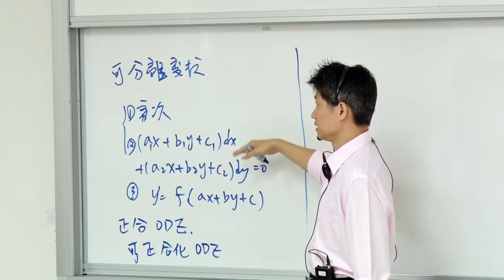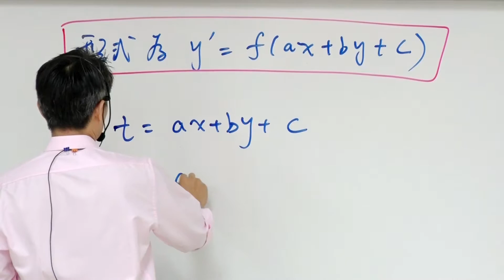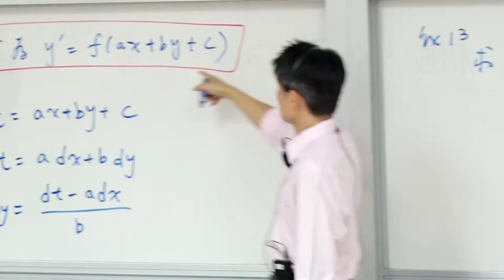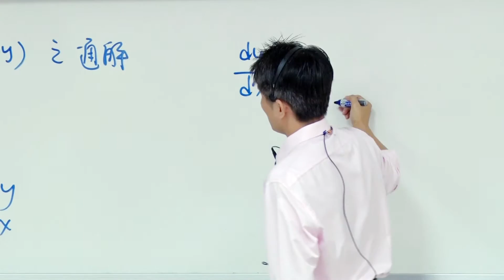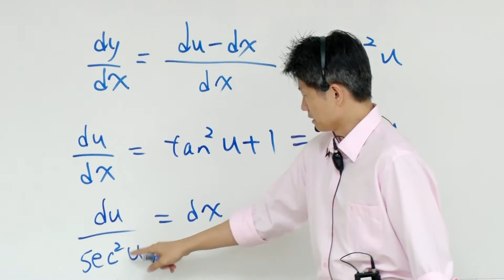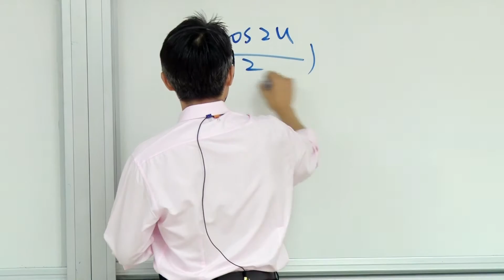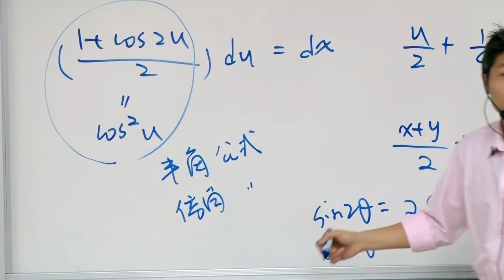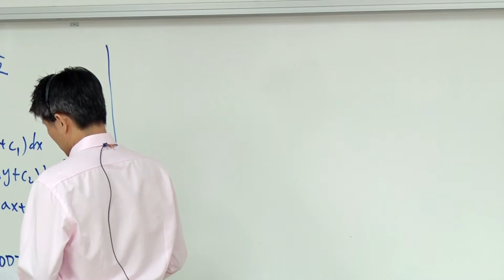10510王俊堯教授工程數學:第4A講 First-Order, First-Degree Ordinary Differential Equations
L4_A
      First-Order, First-Degree Ordinary Differential Equations